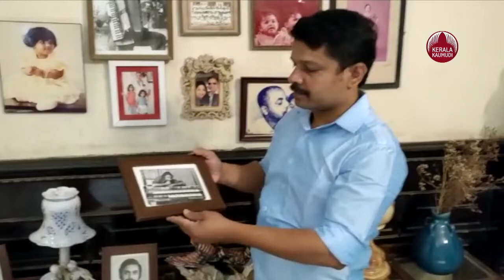Music Director | K J Joy | Joy's Music World | Features of kjjoy | Pride of Thrissur | കെ.ജെ.ജോയ്